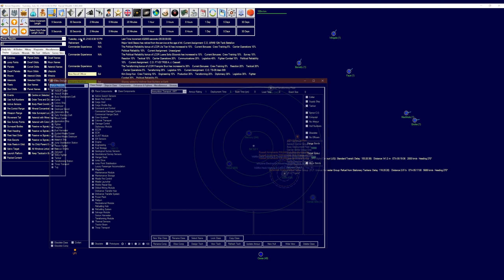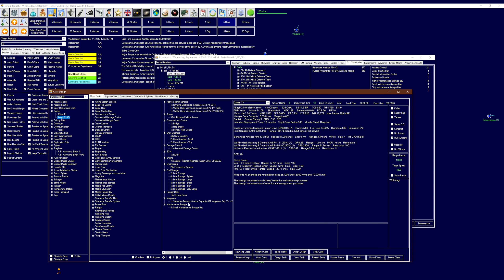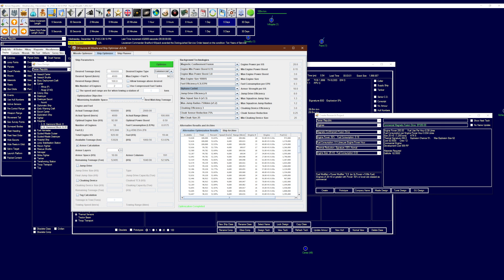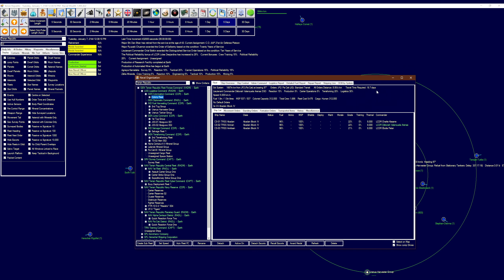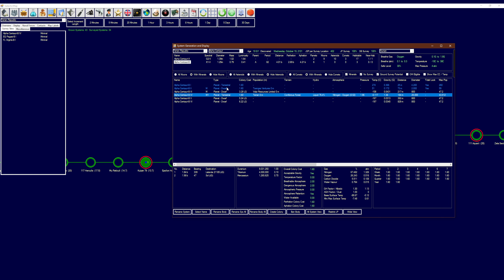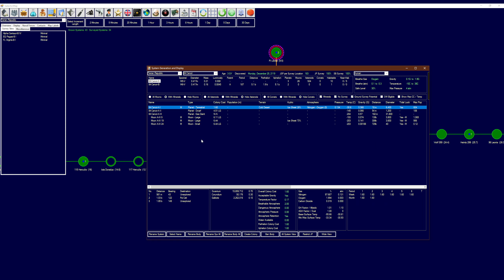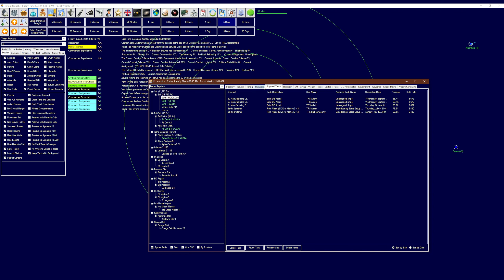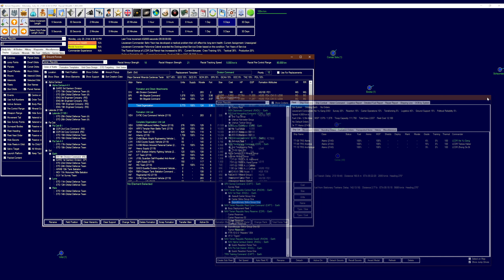Let's Play Aurora 4x C# 2.1.1 - Episode 23 - Civilian Overhauls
Welcome back to Aurora 4x C#.

0:00 Main Content
Aurora is a 4x (eXpand, eXplore, eXternimate, eXploit) game. Written by Steve Walmsley.